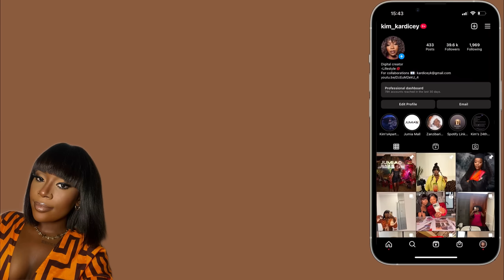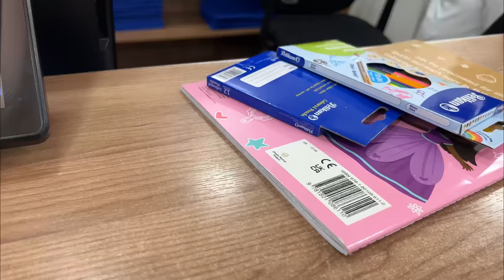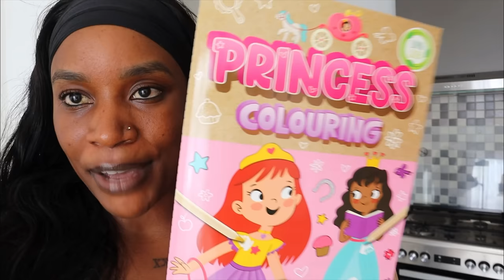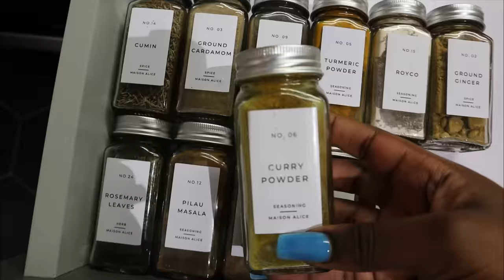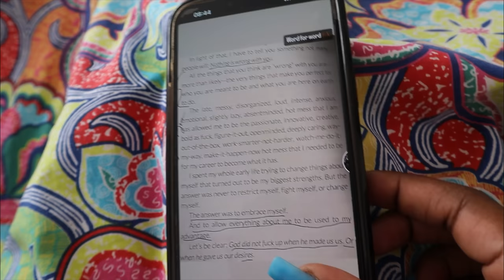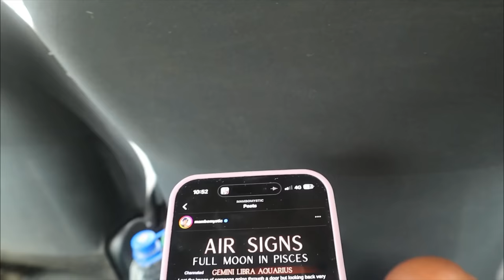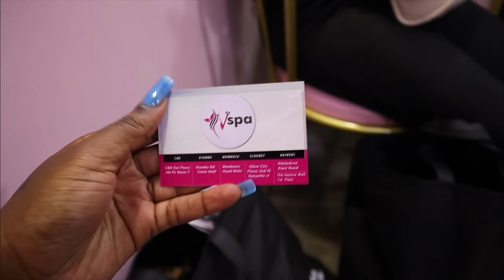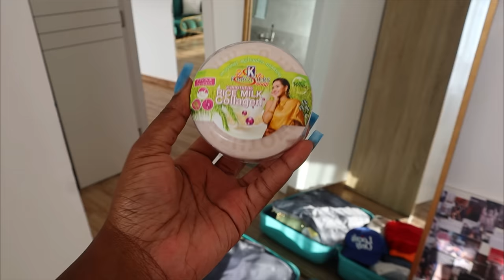WEEKLY VLOG: New phone, Being a mum for the weekend, Uber event & packing for my trip💞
Item No:K80870-3, K81991-1,K80668-1
,K79713-1,K52394-1